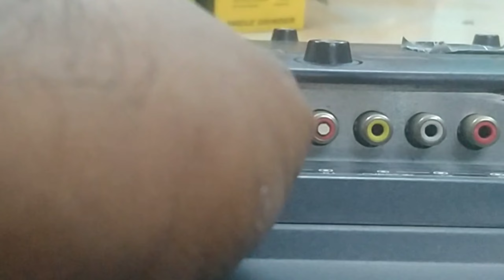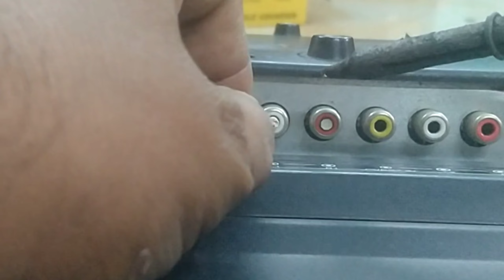अपने एलईडी एलसीडी टीवी से टूटे हुए आरसीए केबल जैक को कैसे हटाएं tb se tuta hua jack nikaale🤗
अपने एलईडी एलसीडी टीवी से टूटे हुए आरसीए केबल जैक को कैसे हटाएं
tb se tuta hua jack nikaale
tv me RCA cable jack Tut gaya hai no problem khud nikalne ka ashan tarika